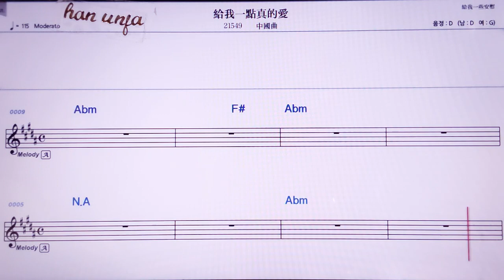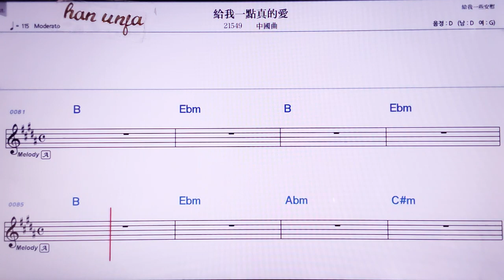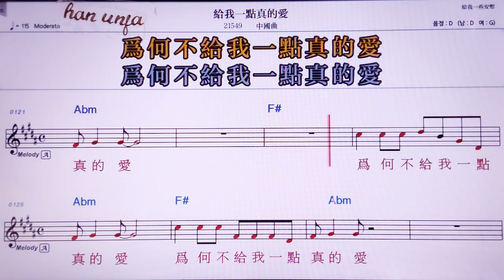💖이워이디앤쩐더아이/중국곡 👍MR,노래방, 악보, 코드,Karaoke With Sheet Music